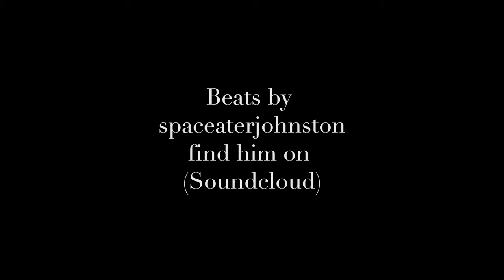Interview with the Artist: Rangi Kipa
Artist, Carver and Ta Moko Artist Rangi Kipa discusses the diversity of his practice and how Maori artists are using their skills and qualifications to contribute to large community projects, presented at the Toi Maori Art Market 2019 at Te Wharewaka in Poneke, Aotearoa.